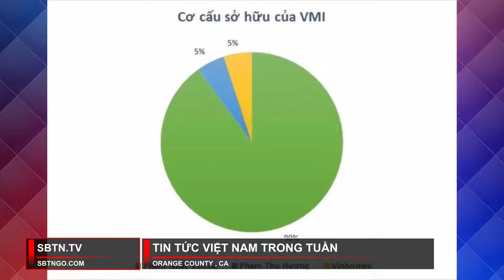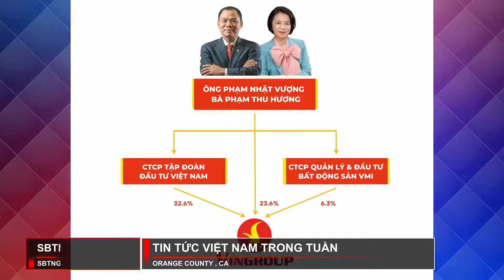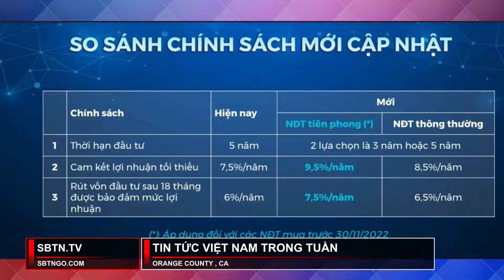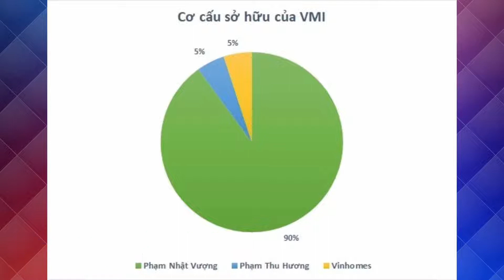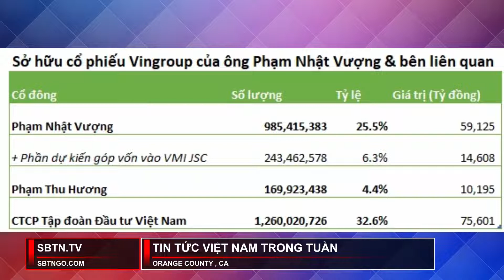Cảnh báo rủi ro từ mô hình kinh doanh VMI của tỷ phú Phạm Nhật Vượng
Công ty Quản lý và Đầu tư Bất động sản, VMI, mới ra đời cách đây 1 tháng và có 90% vốn của tỷ phú Phạm Nhật Vượng, hiện mời chào đầu tư vào bất động sản với mỗi suất đầu tư chỉ có mức tối thiểu là 38 triệu đồng, kèm theo cam kết lợi nhuận lên đến 8,5-9,5% cho những ai đầu tư trong 3 hoặc 5 năm.
Tuy nhiên, theo quan sát của những người am hiểu về kinh doanh lên tiếng cảnh báo về tính pháp lý và mức độ an toàn của loại hình đầu tư kiểu này.

Chúng ta cùng phân tích xem mô hình kinh doanh VMI rủi ro ở đâu :